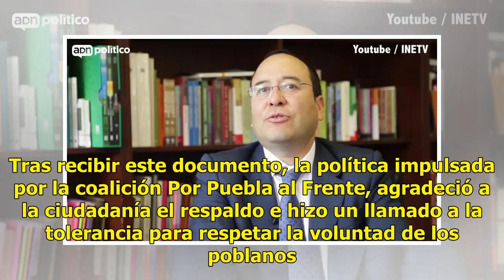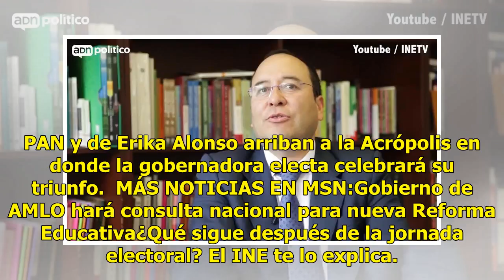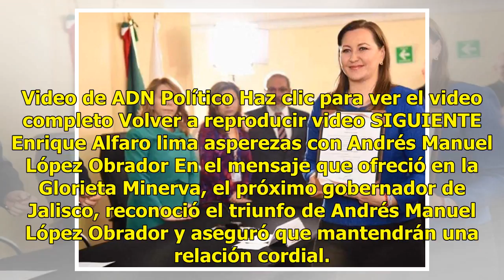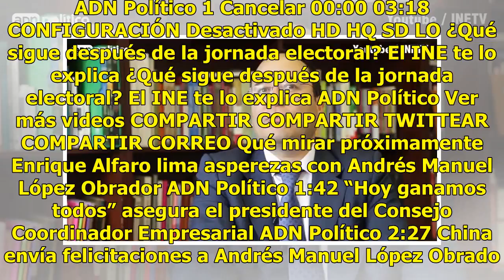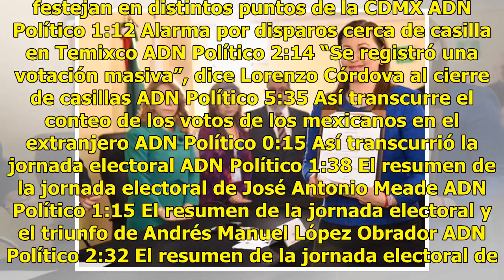Es Martha Alonso la primera gobernadora de Puebla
El Instituto Electoral del Estado (IEE) de Puebla entregó a Martha Erika Alonso la constancia de mayoría relativa que la acredita como la primera gobernadora de la entidad. Tras recibir este documento, la política impulsada por la coalición Por Puebla al Frente, agradeció a la ciudadanía el respaldo...